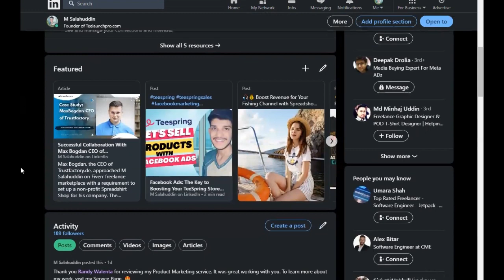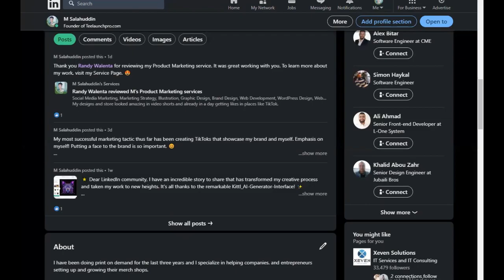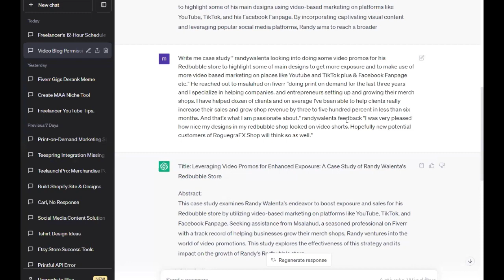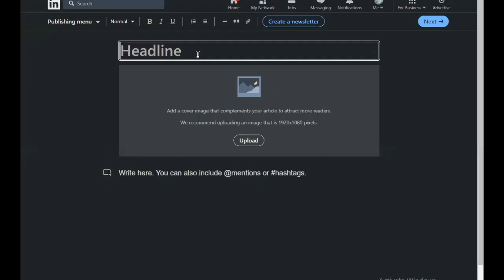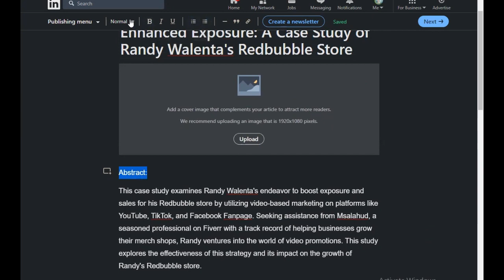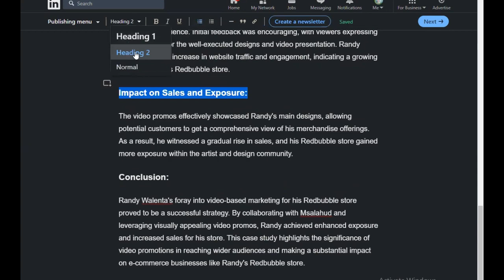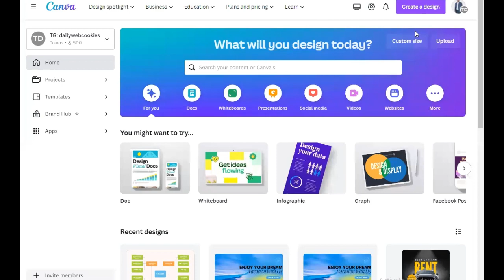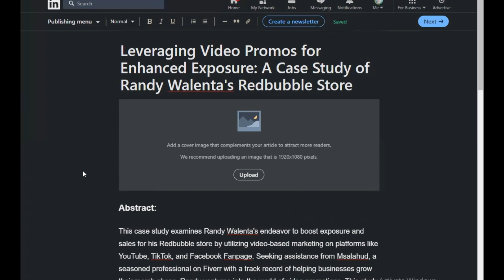Unlocking LinkedIn Success: Case Study with Fiverr Client Feedback & Projects | M Salahuddin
In this video, you'll discover step-by-step strategies on how to use feedback from satisfied Fiverr clients to showcase your expertise and build credibility on LinkedIn. With the help of Chat GPT, you'll learn how to craft engaging case studies that leave a lasting impression on your potential clients and connections.

✨ 𝐉𝐨𝐢𝐧 𝐨𝐮𝐫 𝐏𝐫𝐢𝐧 𝐎𝐧 𝐃𝐞𝐦𝐚𝐧𝐝 𝐂𝐨𝐦𝐦𝐮𝐧𝐢𝐭𝐲 𝐡𝐞𝐫𝐞 𝐚𝐧𝐝 𝐭𝐚𝐤𝐞 𝐲𝐨𝐮𝐫 𝐛𝐮𝐬𝐢𝐧𝐞𝐬𝐬 𝐭𝐨 𝐭𝐡𝐞 𝐧𝐞𝐱𝐭 𝐥𝐞𝐯𝐞𝐥